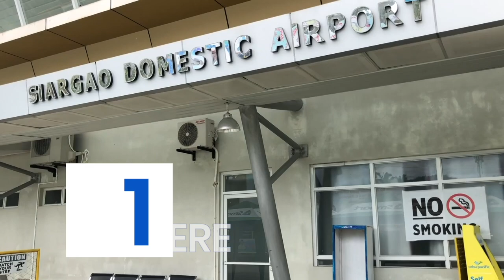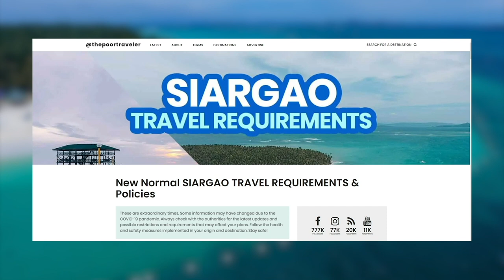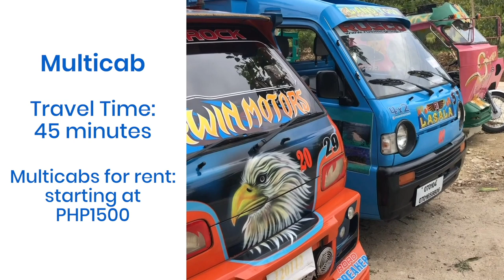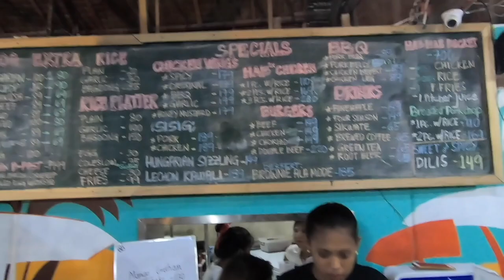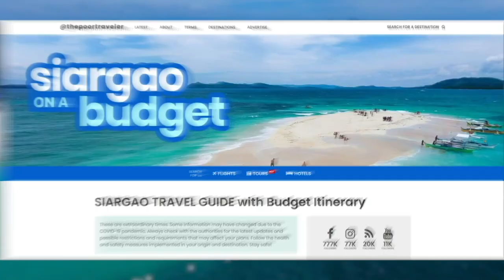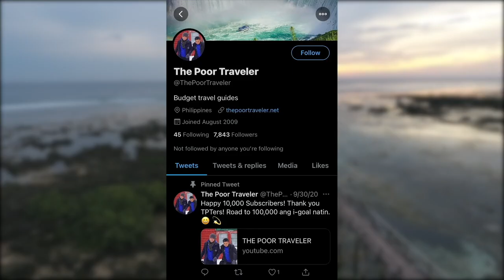HOW TO PLAN A TRIP TO SIARGAO • Travel Guide (Part 1) • ENGLISH • The Poor Traveler Philippines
Is SIARGAO your dream destination too? Here are some tips on how to make your Siargao trip hassle-free!
NOTE: This video was shot before the pandemic. Now may not be a good time to travel due to COVID-19 restrictions but you can use this video to get an idea on how to travel to and around Siargao when everything is back to normal.

If you insist on going soon, this video guide does not apply because costs, hours and availability might have changed due to the pandemic, so contact the respective establishment directly for more updated info.

SIARGAO ITINERARY: 13 Best Things to Do & Places to Visit ⤵️ ⤵️ ⤵️

Travel Guides for Pinoy / Filipino Budget Travelers